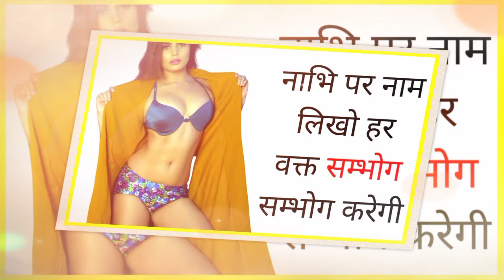सोच समझकर ही नाम के साथ यह मंत्र बोलना वरना एक बार तो लेनी ही पड़ेगी, खुद घर चली आएगी देने के लिए !